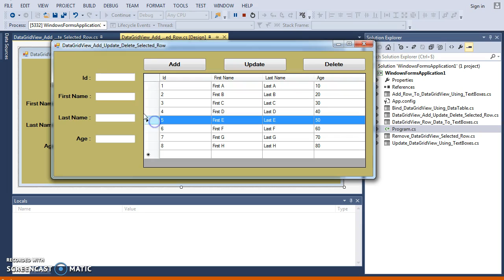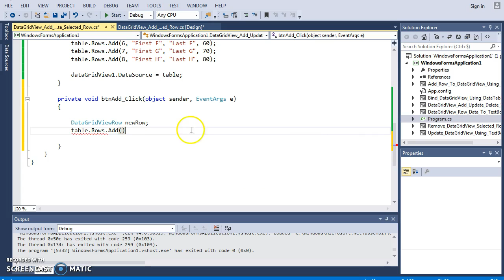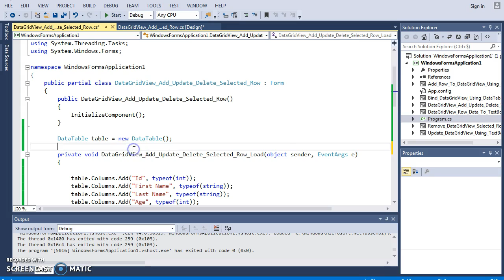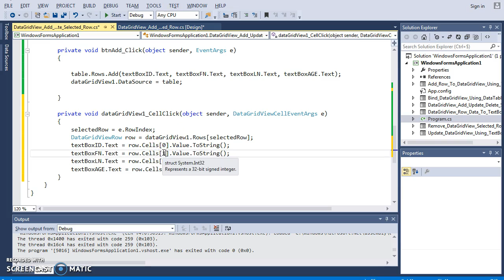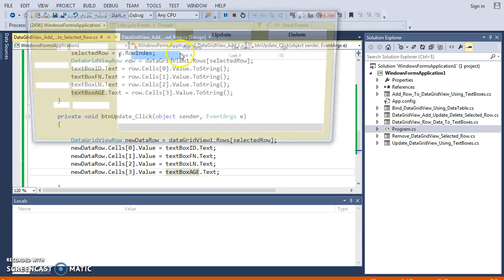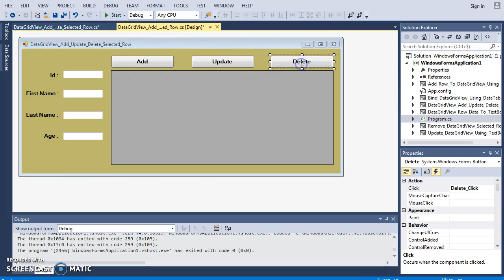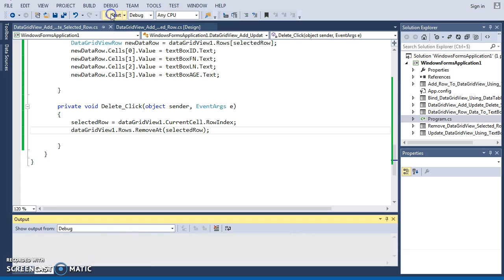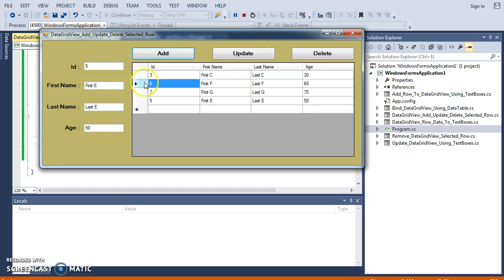C# - How To Add And Update A Row To DataGridView From TextBox + Delete Row In C# [With Source Code]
C# - How To Add Delete And Update Row From DataGridView Using TextBoxes In C#

C# Products

in this c# tutorial we will see How To Add a row to datagridview an update a row and delete it in c#

steps:
1 - create a new csharp project our a new form in existing project
2 - add a gridview to your form
3 add three buttons
31 button to add the selected row
32 button to update the selected row
33 button to delete the selected row
sub for more programming tutorials